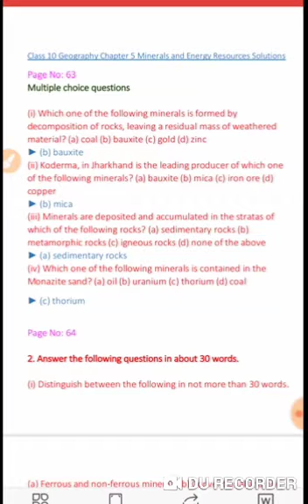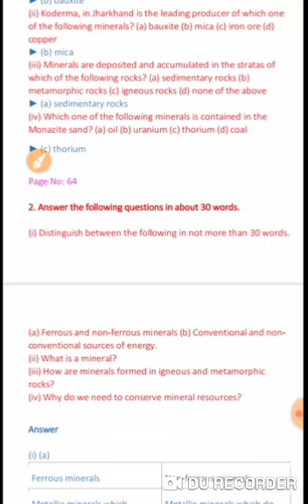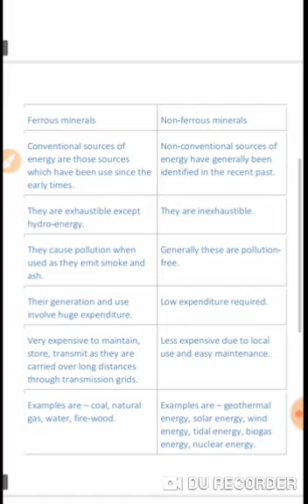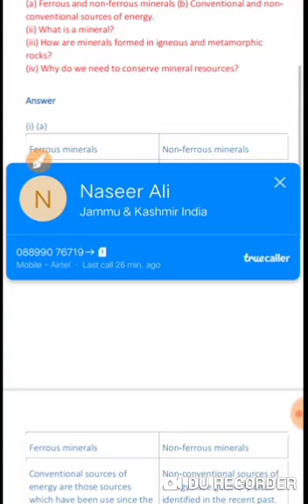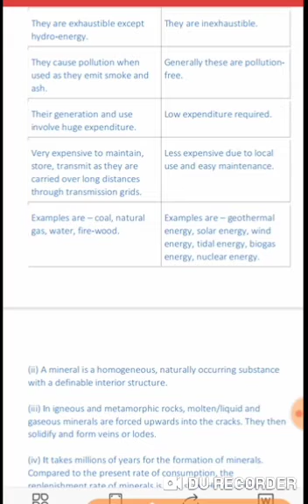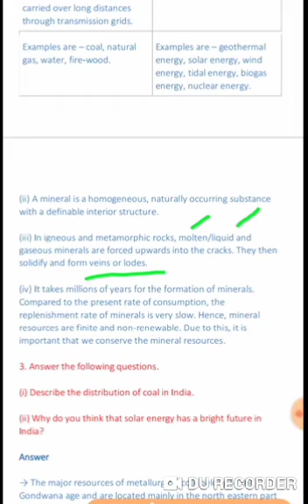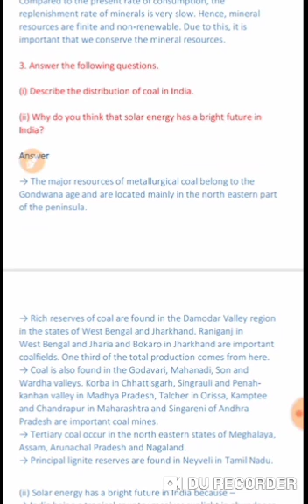class 10th geography chapter 5 Question Answer